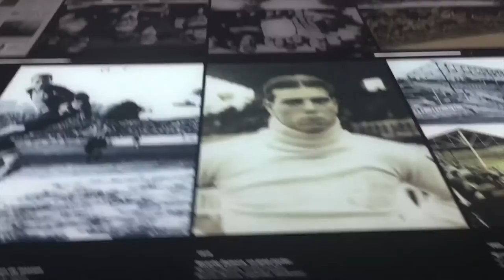BEST HOLIDAY EVER